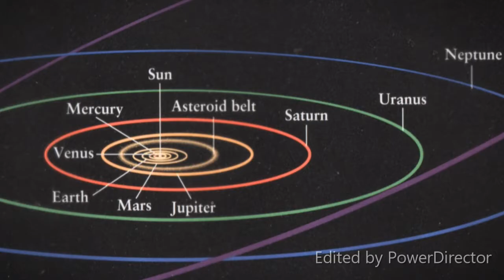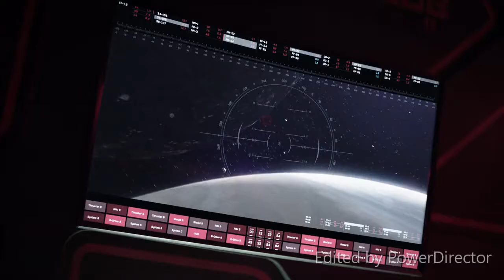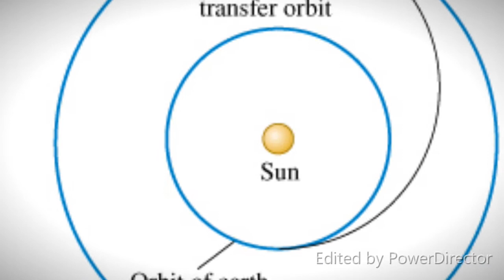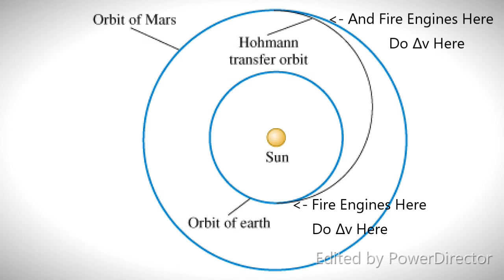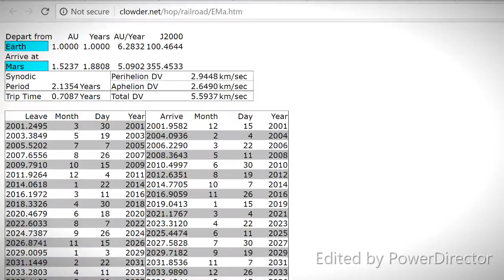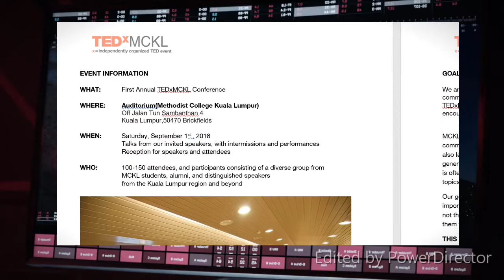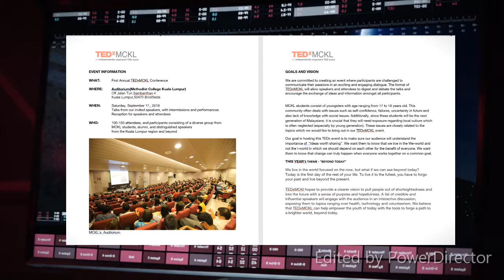How to get to Other Worlds Featuring The Expanse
Ever wanted to go to Mars but found yourself short on fuel?

Science Epic teams up with The Expanse to find the right flight path for you.

Check out other videos for more space stuff

Shameless Ted talk plug.